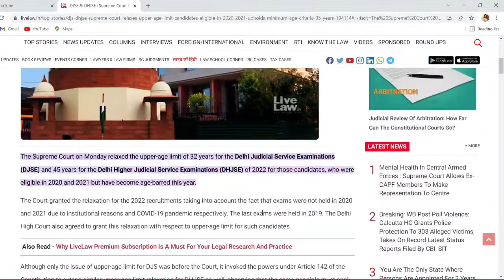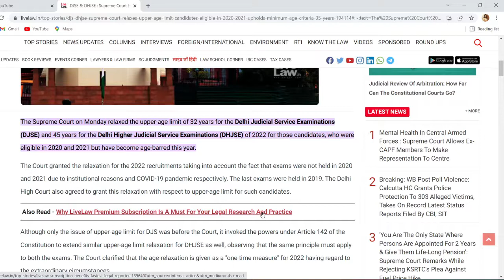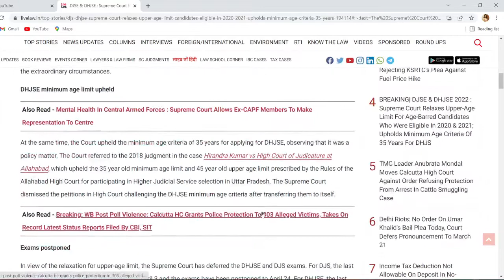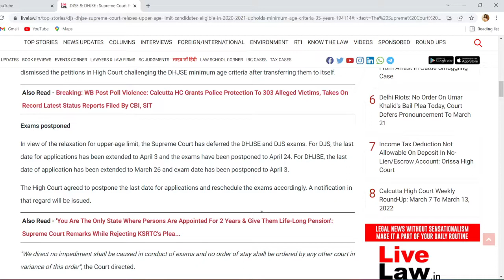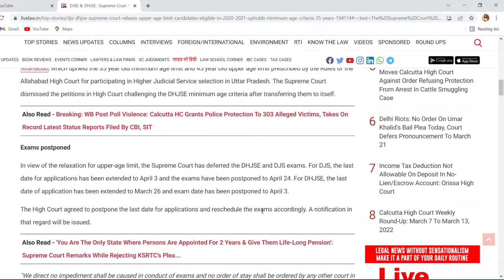DJS and DHJS Exam postponed